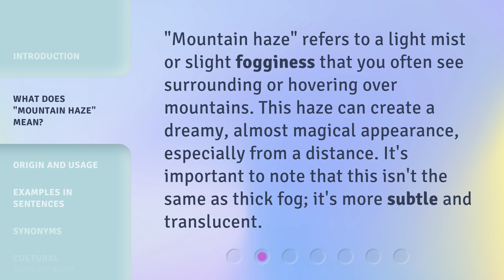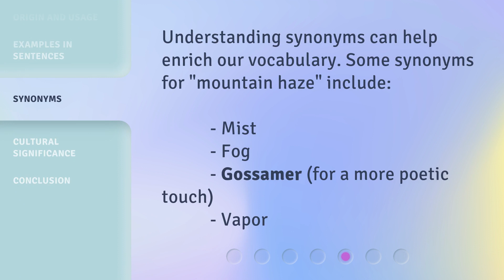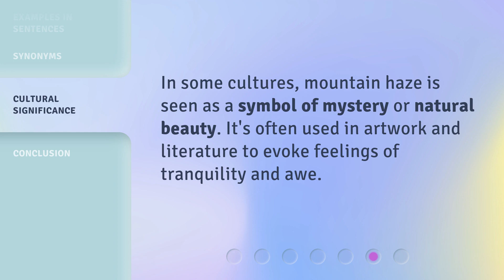Understanding "Mountain Haze": An English Phrase Explained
Unveiling the Mystery of 'Mountain Haze': Decoding an English Phrase • Curious about the meaning behind the English phrase 'Mountain Haze'? Join us as we unravel the mystery and reveal the true essence of this intriguing expression.

00:00 • Introduction - Understanding "Mountain Haze": An English Phrase Explained
00:25 • What Does "Mountain Haze" Mean?
00:49 • Origin and Usage
01:11 • Examples in Sentences
01:35 • Synonyms
01:52 • Cultural Significance